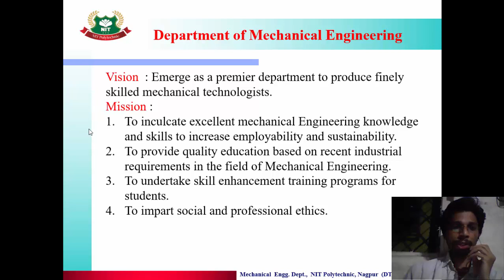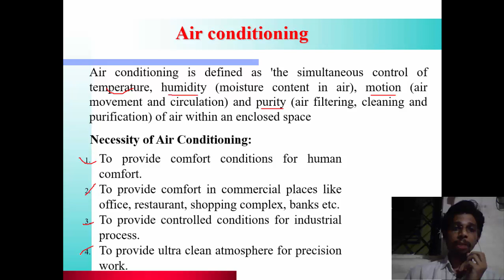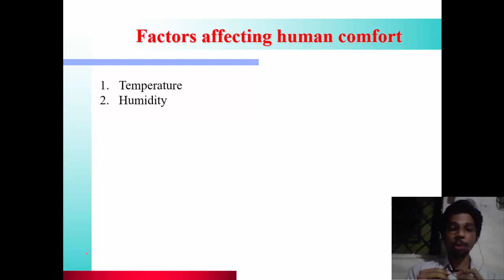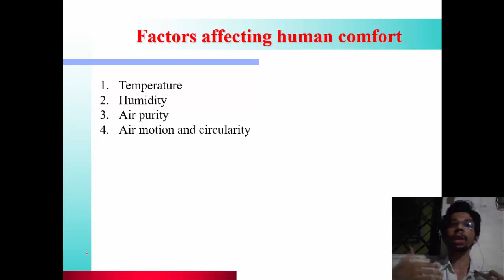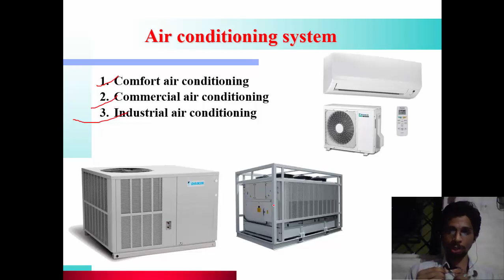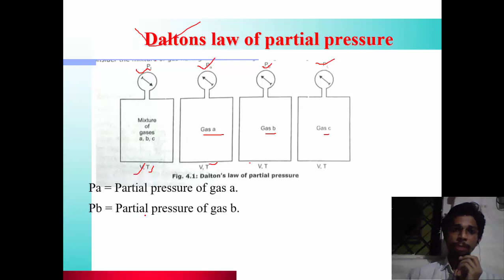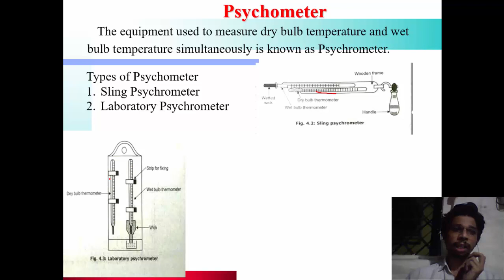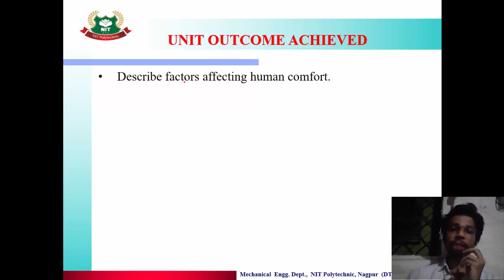UNIT 04 : LECTURE 35: BASICS OF AIR CONDITION